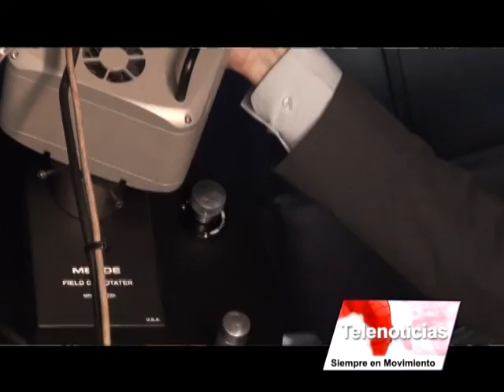nota congreso de astronomia